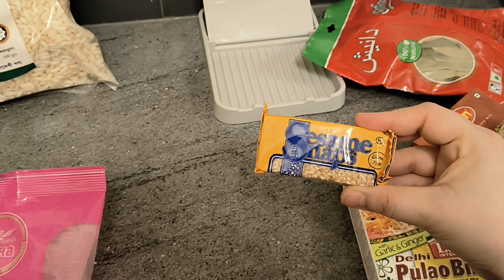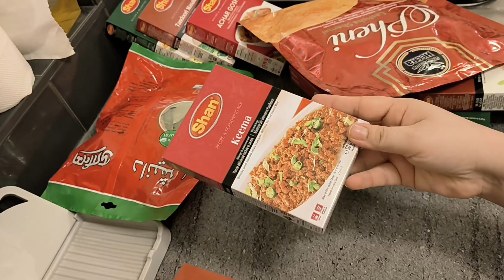Chicken Masala Curry recipe 😋/Aaj khana Aisa bnaya ki sabke hosh ud gye#food